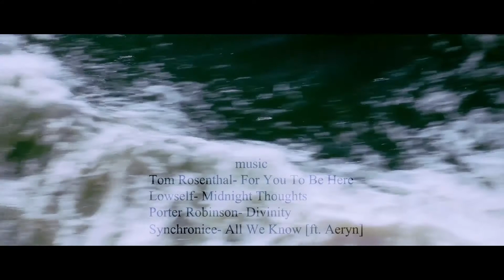NEW YORK | 2017 | IMTIAZ HOSSAIN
A short film that I had made of my favorite city, New York.

Synchronice- All We Know [ft. Aeryn]